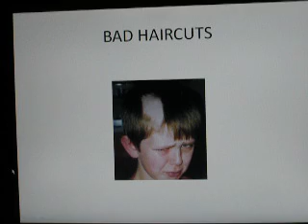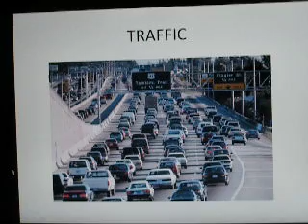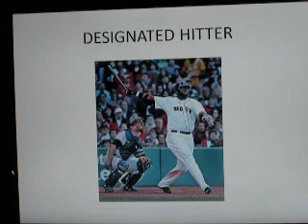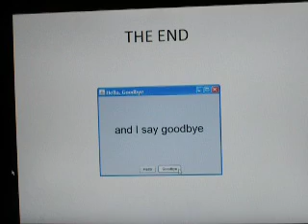Episode 1 - Things That Piss Off Sheldon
Sheldon (age unknown) is a mysterious rascal with a lot of opinions on a lot of things - most of which are negative!  He unleashes his fury in the form of spontaneous powerpoint presentations, venting about common stupid things that piss off himself and most Americans.
Sheldon Says!